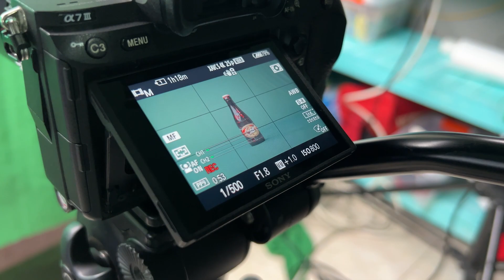EGB | Creative Friday | Sekara Productions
Sekara Productions brings EGB to life with a beat that sizzles and visuals that dazzle. Watch our creative prowess flow through every frame!

*Non-commercial video